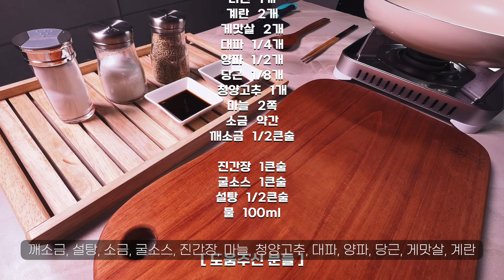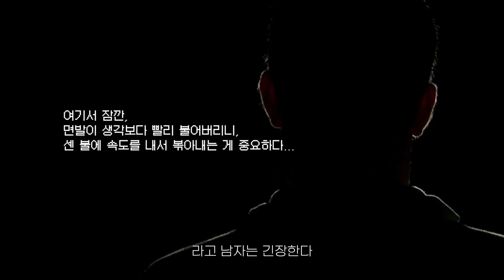끓이지 않아야 더 맛있어지는 미스터리한 라면! + 돌이킬 수 없는 일이 벌어졌다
[재료]
라면 - 1개
계란 - 2개
게맛살 - 2개
대파 - 1/4개
양파 - 1/2개
당근 - 1/8개
청양고추 - 1개
마늘 - 2쪽
소금 - 약간
깨소금 - 1/2큰술

물 - 100ml